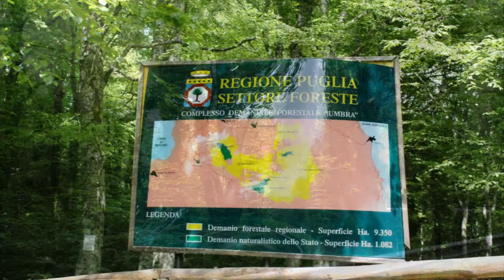【旅エイター】★イタリア一周の旅『ガルガーノ国立公園』 ヨーロッパ・一人旅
イタリアの南東部の半島「ガルガーノ半島」には、「ガルガーノ国立公園」があり、 ヨーロッパ南限のブナの原生林があります。